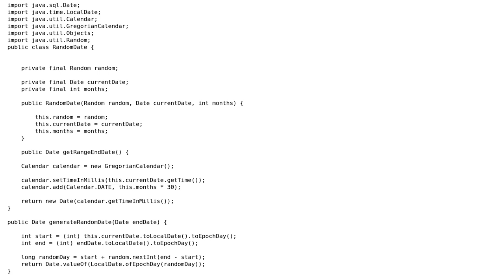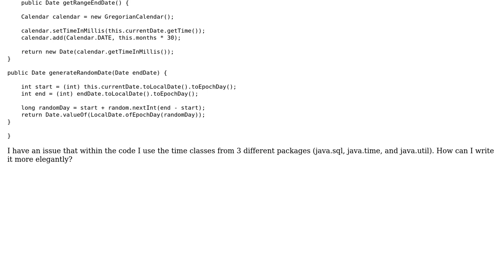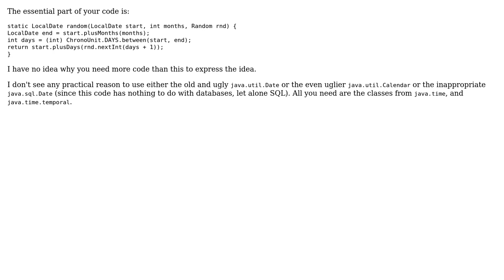Generate n appointments in the next m months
With thanks & praise to God, and with thanks to the many people who have made this project possible! | Content (except music & images) licensed under CC BY-SA | Music | Images & others | With thanks to user Roland Illig user Arefe and the Stack Exchange Network Trademarks are property of their respective owners. You are responsible for your own actions.